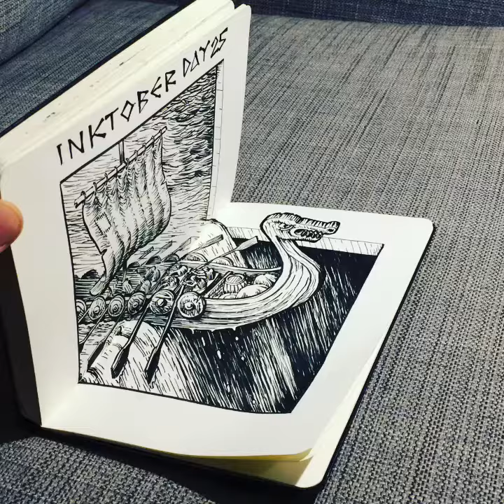Inktober 2017, Day 25: 'Ship'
Anamorphic perspective by Beep Studio director Peter Ayres as part of the Inktober initiative - an ink drawing every day of the month of October, to a predetermined prompt.